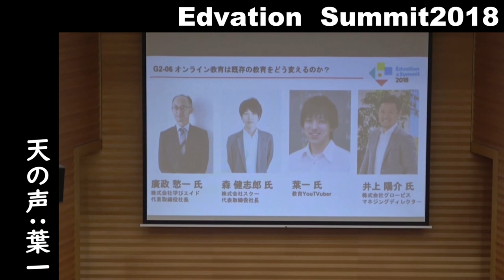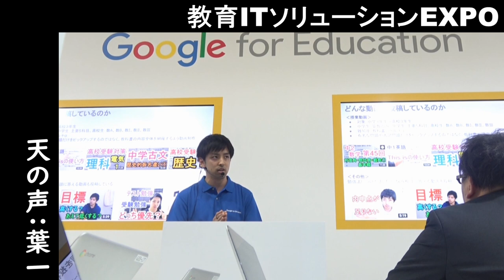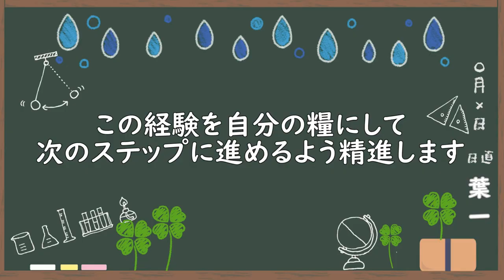イベントはこんな感じでした。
講演を聞いて頂いた皆様ありがとうございました。
たくさんの方とお話でき、私自身も刺激を頂きました。
たった一人の人間が始めた動画投稿が、少しずつ人と繋がって大きなパワーになっていけばいいなと改めて感じました。

まだまだこれから。
そう強く思った刺激的な日でした。

感謝。
‹使用音源›
「甘茶の音楽工房」